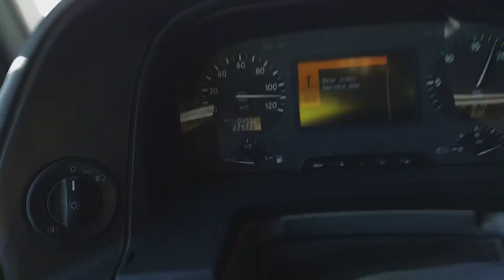HITCHICKING | in ksa desert